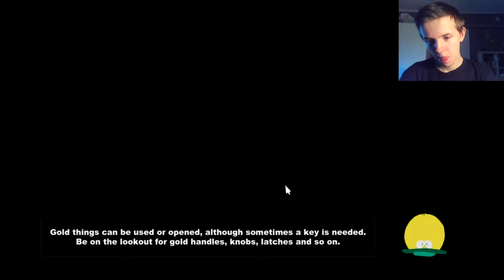Southpark Stick of Truth#11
alien abortion